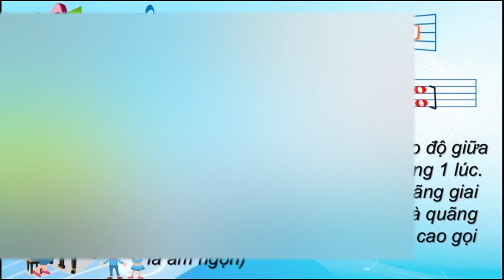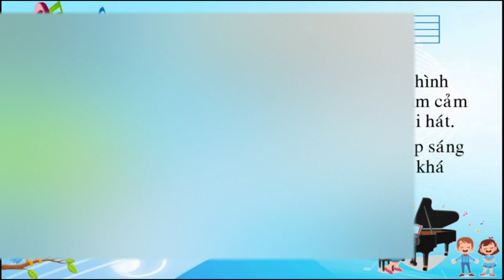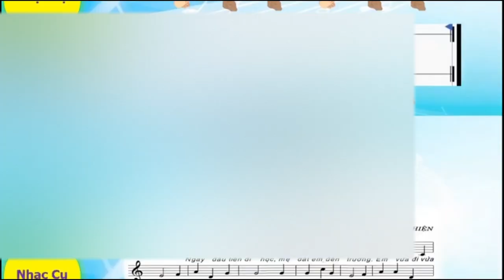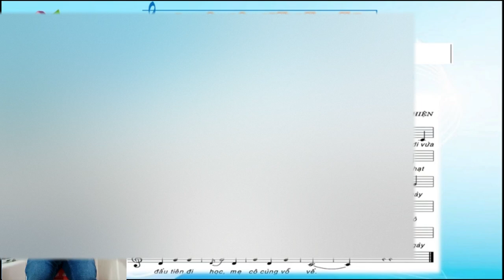Âm nhạc 9 | Tiết 3: Sơ lược về Quãng l Ca khúc thiếu nhi phổ thơ l Nhạc cụ: Bài tập tiết tấu số 2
Âm nhạc 9 | Tiết 3: Sơ lược về Quãng l Ca khúc thiếu nhi phổ thơ l Nhạc cụ: Bài tập tiết tấu số 2 ll Lê Hữu Toàn
Tiết 3: - Lí thuyết âm nhạc: Giới thiệu về quãng.
            - Thường thức âm nhạc: Ca khúc thiếu nhi phổ thơ.
            - Nhạc cụ: Bài tập tiết tấu 2. nhạc cụ gõ, body percussion đệm hát “Ngày đầu tiên đi học”
GVTH: Lê Hữu Toàn
Trường THCS Tân Tạo A